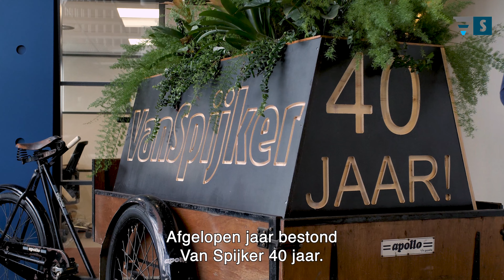NINEORANGE VAN SPIJKER INFRABOUW FINAL